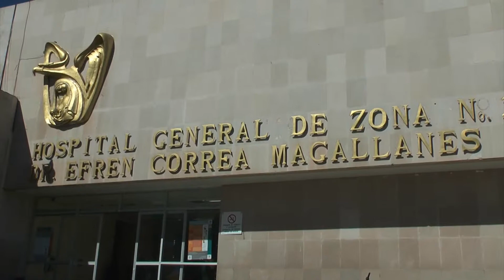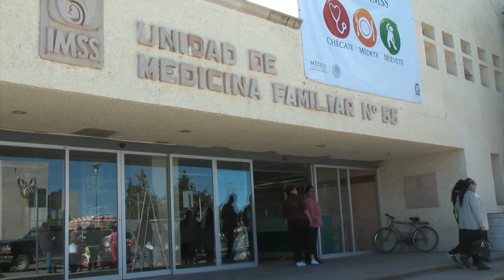Habla IMSS sobre trabajadores sin seguro social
Javier de Jesus Cabral Soto, Delegado estatal del IMSS, da a conocer que no se cuenta con una demanda real de trabajadores.  "Necesitamos incorporar al seguro social 71 mil trabajadores que ya están trabajando en empresas formales y no cuentan con seguro social" expresó.